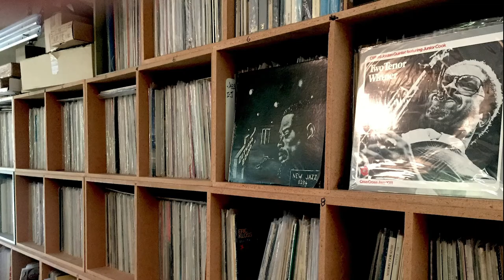Backroom beats with special guest Greg Boyer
World-class trombonist and music director, Greg Boyer doesn't disappoint in this interview. We talk about his time with Parliament Funkadelic and Prince, in addition to his thoughts on musicianship and learning.